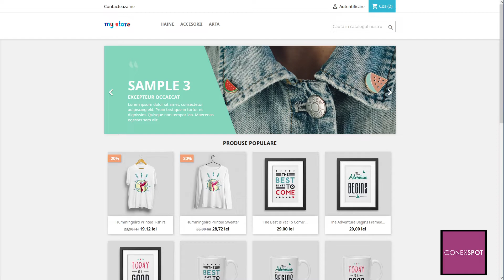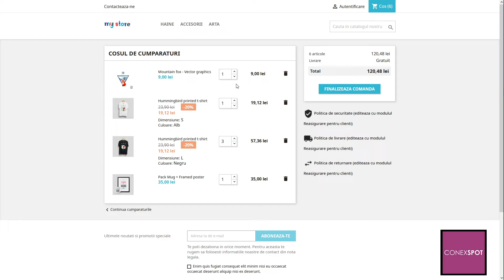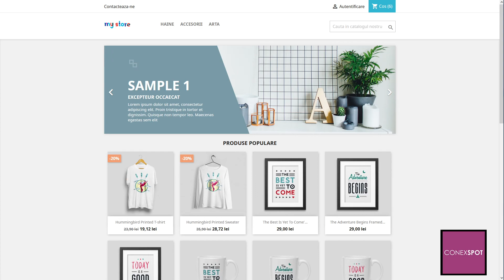Prezentare Magazin Online la Cheie, Prestashop - conexspot.com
Tot de ce ai nevoie pentru un Magazin online de Succes. Oferta include suport & garantie. Solutiile si preturile noastre sunt adaptate oricarei tip de afaceri.

Prezentare Magazin Online la Cheie - conexspot.com

Beneficii

✓ Un magazin web unic și complet personalizat
✓ Peste 300 de funcții
✓ Ușor de extins cu module
✓ Software foarte user-friendly
✓ 10 sau 10.000 de produse, fără restricții
✓ Avem mai mult de 10 ani de experiență în proiecte de comerț electronic
✓ Diferite limbi și valute pentru a vinde la nivel internațional

INFO
✓ Daca apreciezi ceea ce facem, te invit sa te alaturi canalului

ABOUT CONEXSPOT
✓ ConexSpot este un canal și un site Youtube dedicat dezvoltării videoclipurilor de calitate despre proiecte hardware și software DIY. În acest canal dezvoltăm proiecte cu Microbit, Arduino, Raspberry Pi, construim roboți și circuite electronice simple.

Deltfel oferim si solutii software si hardvare. Consultați și site-ul nostru pentru mai multe informații